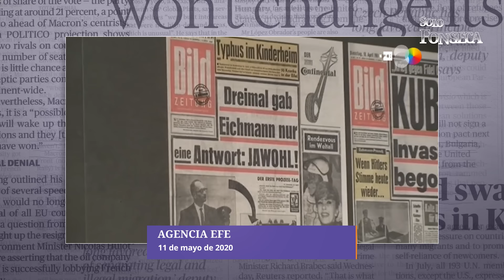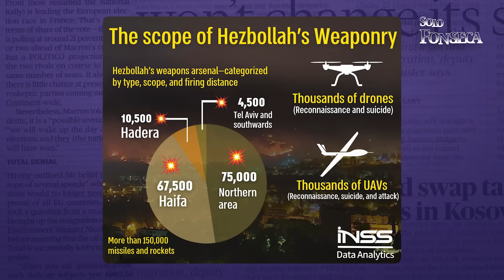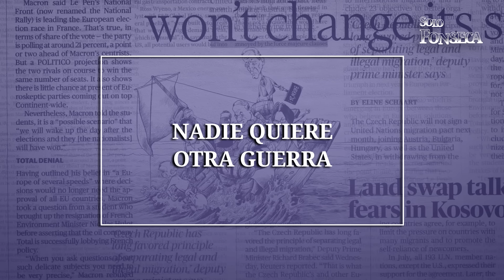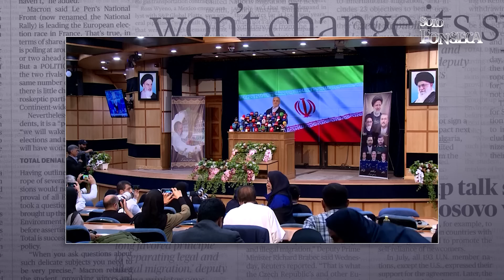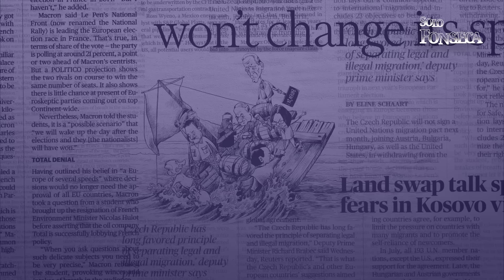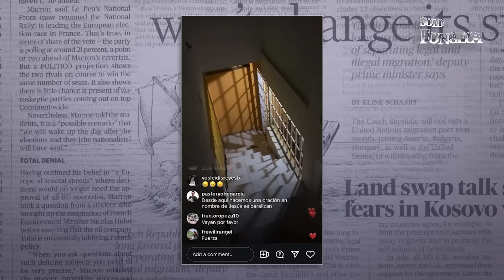ISRAEL contra IRÁN ¿Nueva guerra en ORIENTE PRÓXIMO?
y consigue 4 meses de bonus si compras el plan de 2 años

Israel ha asesinado en Teherán al líder de Hamas, Ismail Haniya, y en Beirut al número 2 de Hezbolá. Tanto Irán como la milicia libanesa han prometido venganza. La tensión es máxima en Oriente Próximo desde que Hamas atacó a Israel, dando comienzo a la Guerra de Gaza, una victoria israelí abrumadora. Así que la pregunta es: ¿Acabará pronto la guerra de Gaza? ¿Habrá una guerra regional en Oriente Próximo? En este vídeo te lo contamos.

Otros vídeos de Solo Fonseca